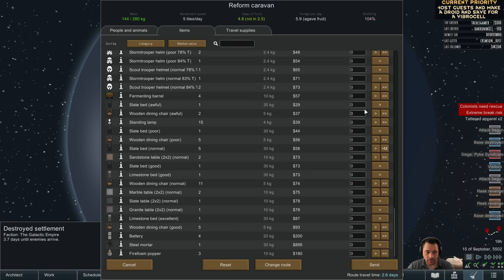RimWorld Fuel Barons of Tatooine - Glory to the Barons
» Fuel Barons of Tatooine is a Star Wars themed series about a group of mercenaries who find a precious fresh water oasis on Tatooine. They purchase a black market experimental droid who has the knowledge for manufacturing space fuel from oil and water so that they may construct a space refueling station, trade up and lodging to bring them wealth. The syndicates, cartels and even Galactic Empire will be coming to fight them for the land rights.

» Lore:
We’re a group of mercenaries that were hired for a reconnaissance mission by the Tatooine Rebels to probe for vulnerabilities of the Galactic Empire. On our mission we happened upon a freshwater oasis in the middle of the harsh desert of Tatooine. Knowing the value of fresh water and the wealth that could be amassed by controlling it we pooled our resources to acquire an experimental black market droid.
The droid could unlock the knowledge required to refine our own space fuel, a much needed commodity requiring fresh water, which is exceedingly rare here in the desert. With space fuel to sell we’d be able to set ourselves up as a space port hub, bringing in even more wealth and trade.
Given the value of the oasis we fully expect there will be attempts by the Pyke Syndicate, the Hutt Cartel and even the Galactic Empire to take what is ours by force, we must prepare to defend our oasis with our lives. This is our story.

» Rules:
- No recruiting raiders. Nobody will trust to trade with us if our roster harbors scum, villany or ex-republic.
- No dressing in Rebel or Empire gear. We’re an unaffiliated band of mercenaries, we fly our own colors.
- No animals, we’re not ranchers.

» Goals:
- Protect the oasis from raids and sieges.
- Setup space fuel production.
- Build a space port for barter, trade and lodging.
- Survive.

» Storyteller: Randy Random Losing is Fun ( Mostly, it changes a bit later game to be harder )